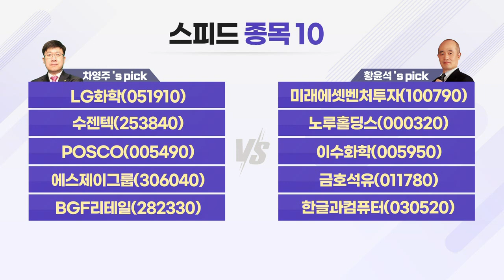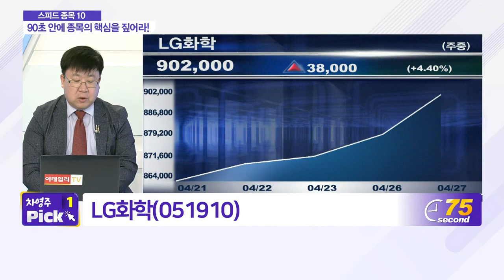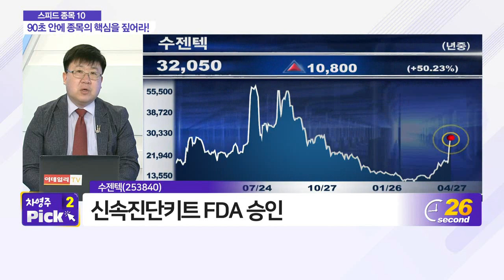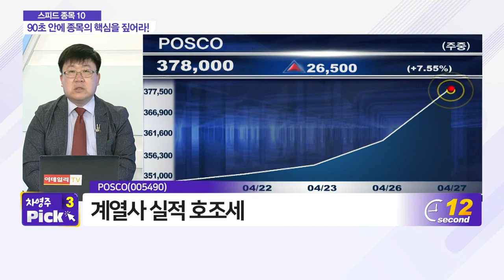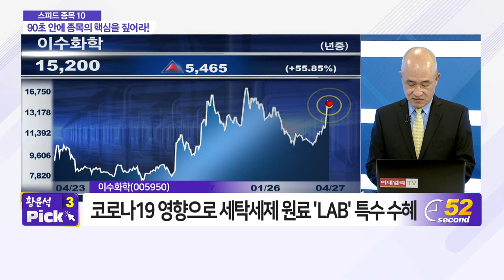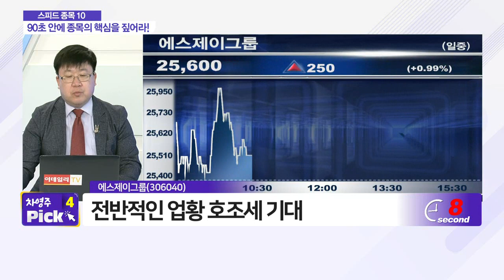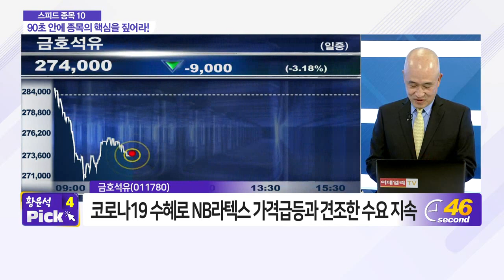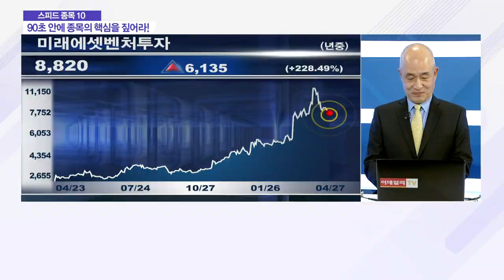BGF리테일, 미래에셋벤처투자, LG화학, 노루홀딩스, 수젠텍, 이수화학, POSCO, 금호석유, 에스제이그룹, 한글과컴퓨터_스피드 종목 10 (20210427)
- 수젠텍(253840)
- POSCO(005490)
- 에스제이그룹(306040)

- 미래에셋벤처투자(100790)
- 노루홀딩스(000320)